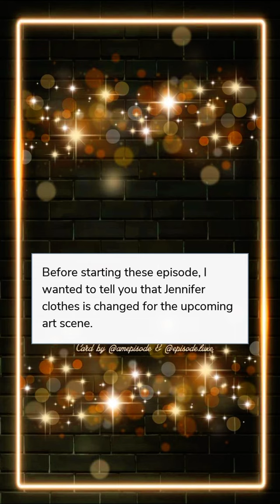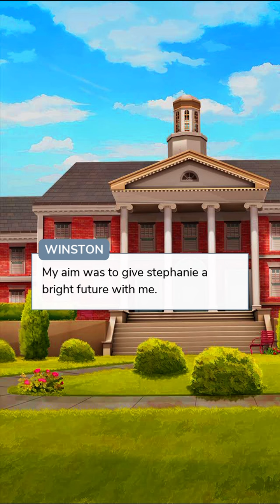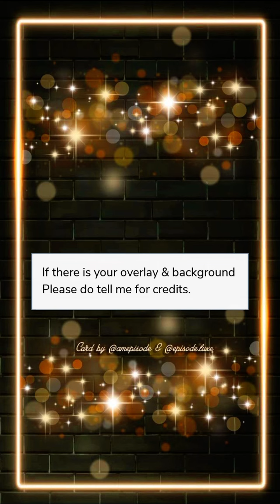Unexpected Pleasure (Part 11) Episode Choose Your Story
Unexpected Pleasure Episode 11

First day in new college. What happens when you encounter with hot, smoking and handsome literature professor? Will sparks fly or the hate and love story begin?

Credit: Praxie
Author’s IG: @_epi_praxie_